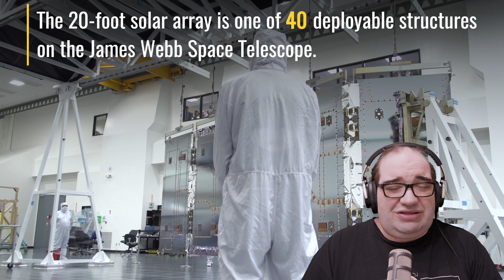CONHEÇA A FONTE DE ENERGIA DO JAMES WEBB | SPACE TODAY TVEP2297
O James Webb está ficando pronto, e uma das últimas etapas antes dos testes finais de acústica e vibração, foi reconectar o painel solar do telescópio espacial. Se você não sabia é essa a fonte de energia do James Webb, então conheça o telescópio com o seu painel e entenda etapas importantes do início da missão.